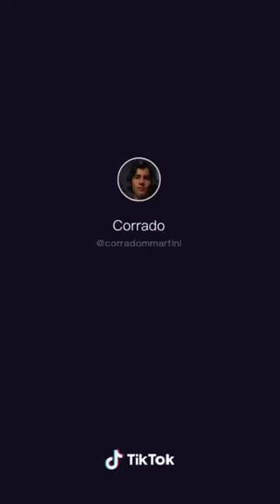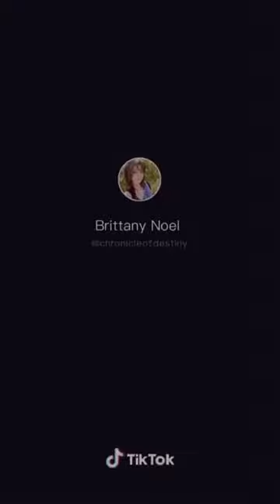"BOO-Transformation” TikTok Compilation